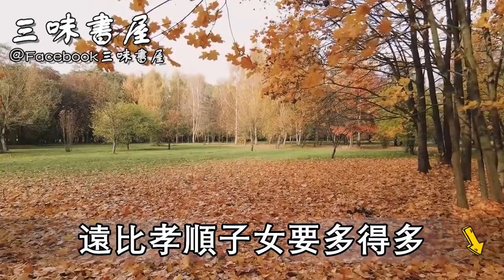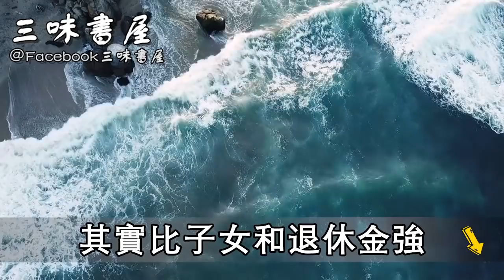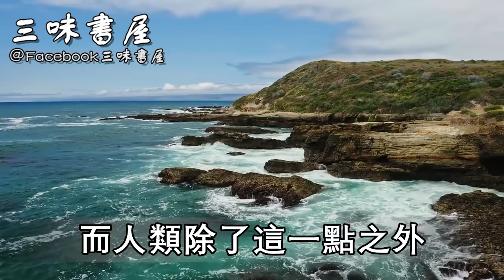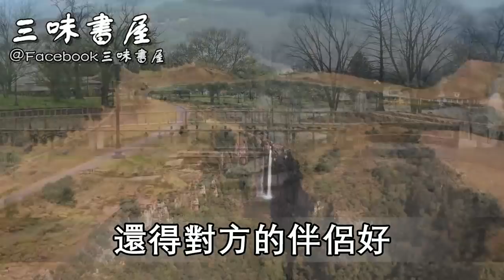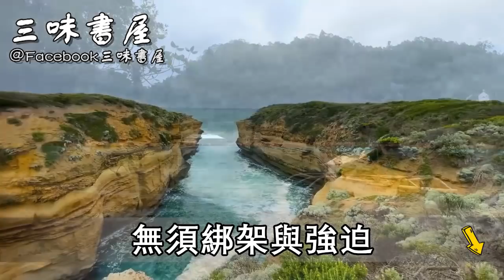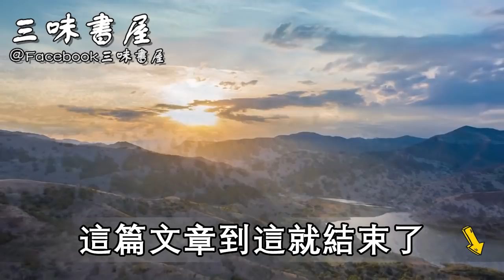66歲獨居老人坦言：晚年靠子女靠老伴，都不如靠這一樣！越早看懂越有福氣 |三味書屋